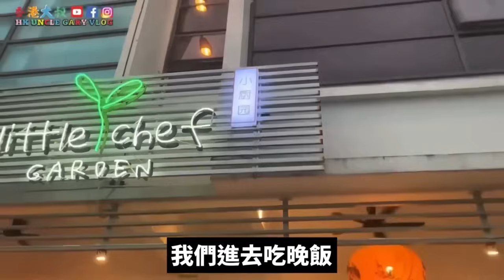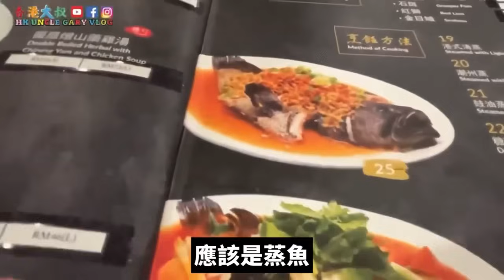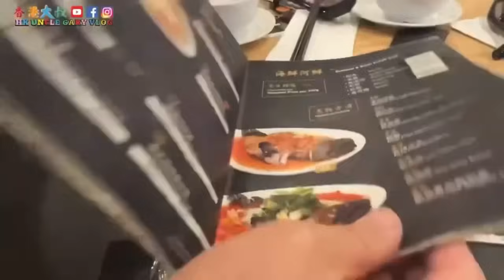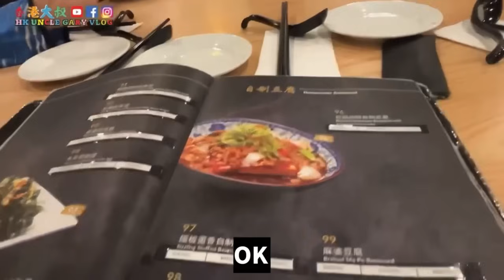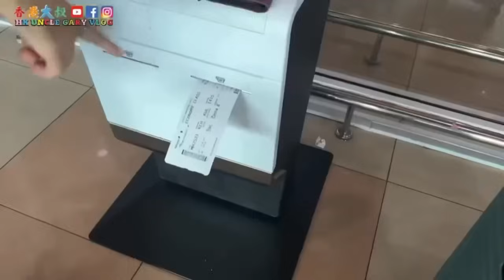EP775🇲🇾再見古晉，￼ Hayden來接機😁￼